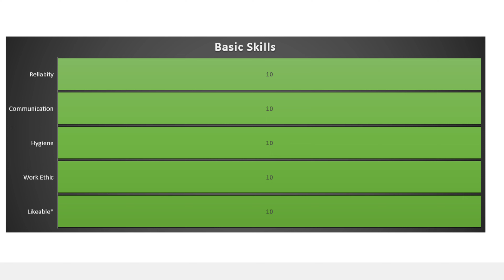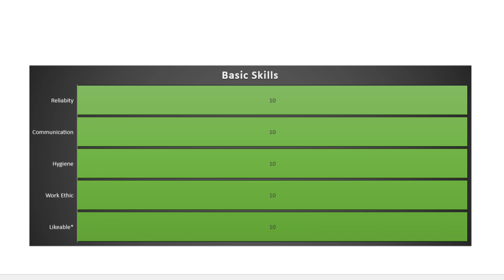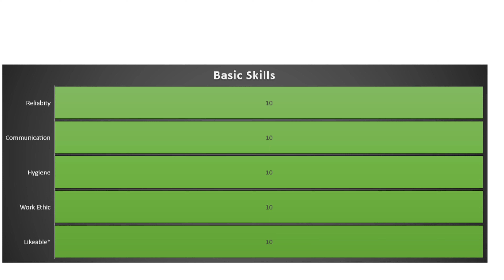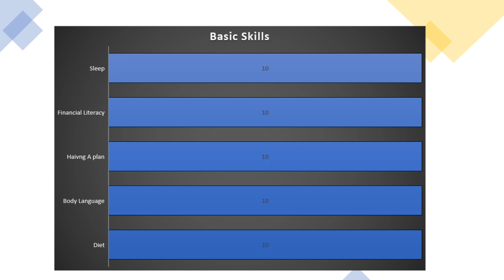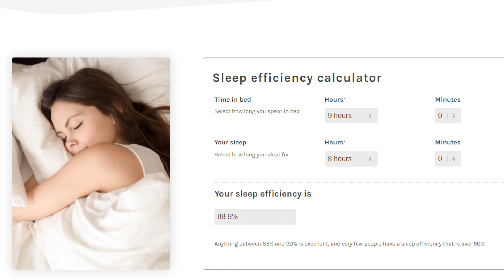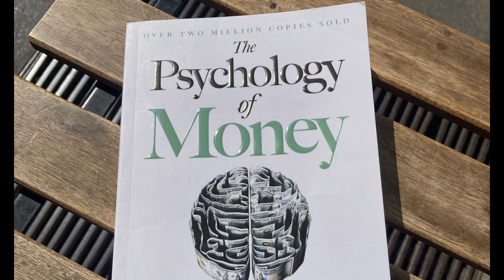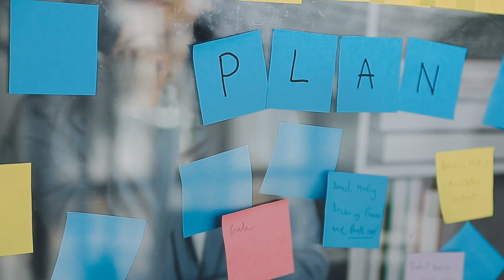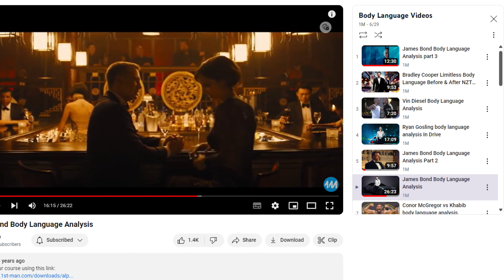This is What It Takes To Become A Top 1% Man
You're not alone with your problems, click the link below and transform your life forever:
I believe this is one of the most important videos that you will watch.
With the bar being set so low by society, I think it is easier than ever for you to stand out from the crowd, with this only required you to excel in the basics areas of life, where most people crumble.
What happens when you mix talent and hard work along with being excellent across the board, a superstar and this is exactly what we are experiencing in the case of, Jude Bellingham.
Let me know if you want me to use more sporting analogies in my videos going forward!